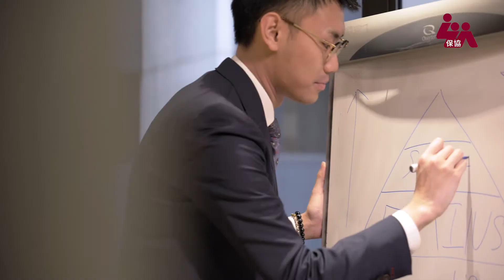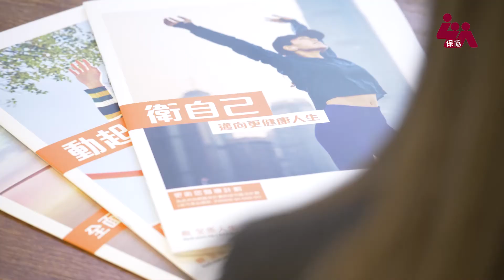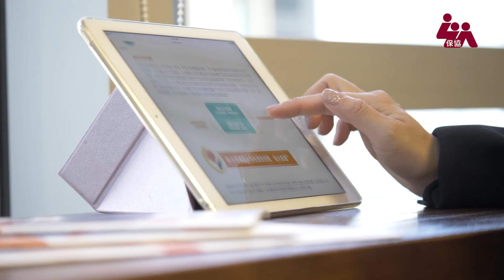【迎戰危機 處變不驚】 2019保協傑出財務策劃師大賽金奬得主 何雅瑩小姐